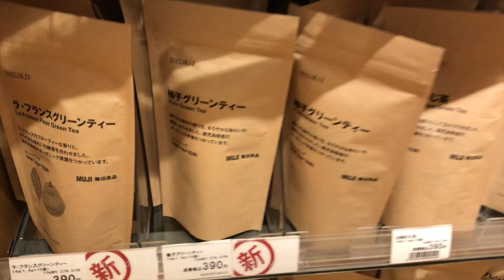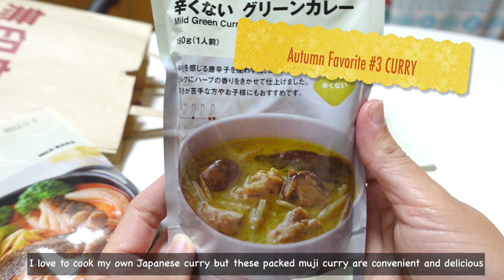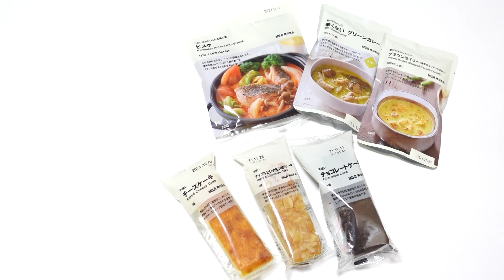Autumn Room Prep || Living Alone in Japan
Prepping a simple and cozy Japanese apartment for autumn and winter. It's so heart-warming to make more great memories in this season. I'll take things slow and get better at self-care day by day.